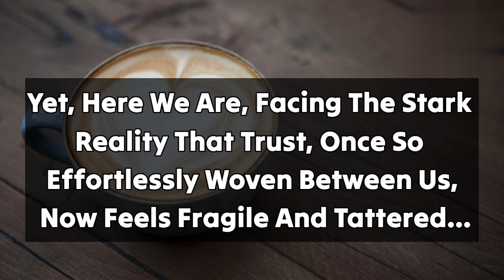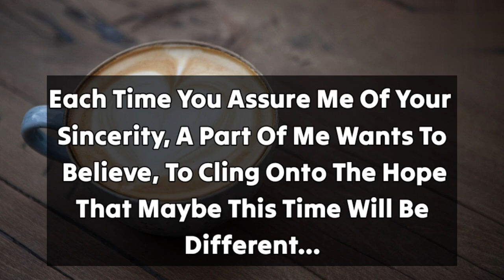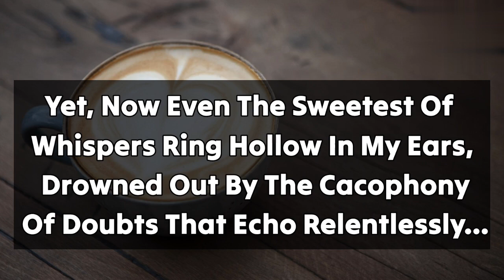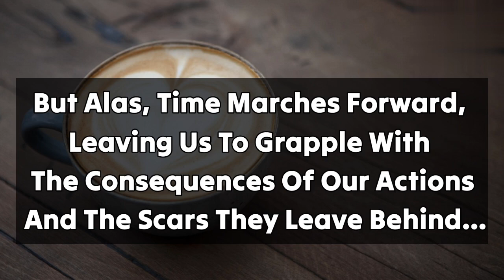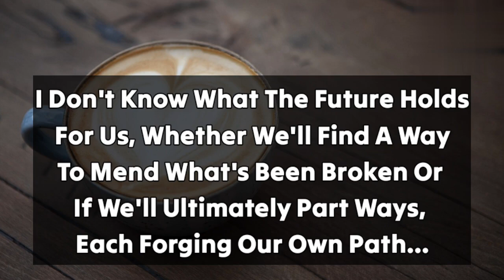Channeled Message From Your Person, I Don't Believe You Anymore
Your Queries...
Channeled Message
Channeled Messages
Pick A Card Channeled Message
Channeled Thoughts
Tarot Channeled Message
Channeled Love Messages From Your Person Channeled Message Tarot
Channelled Messages From Your Person
Love Messages From Your Person
Pick A Card Channeled Message From Your Person
Channeled Message From Your Person Pick A Card